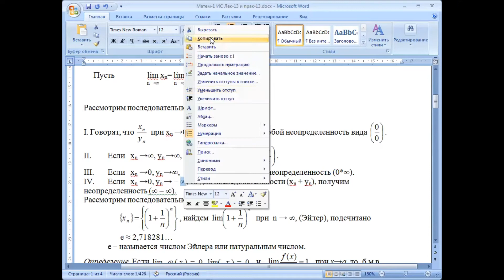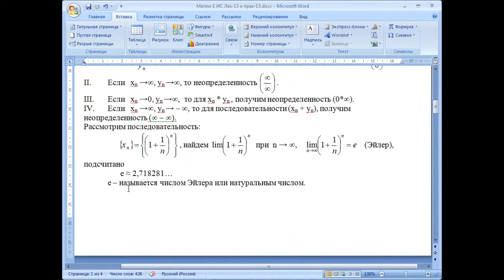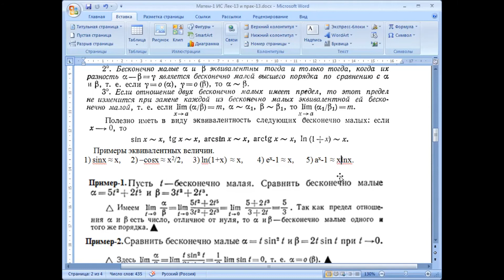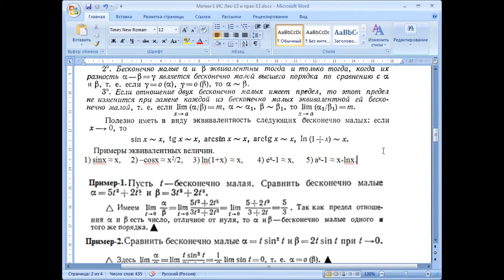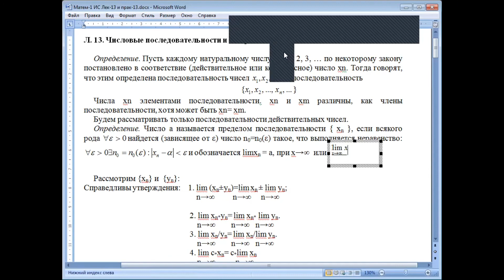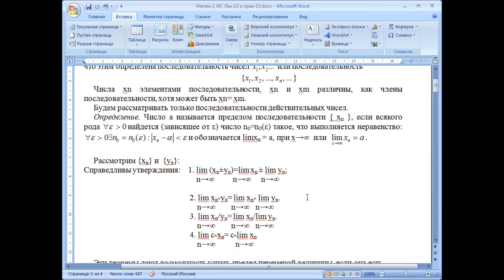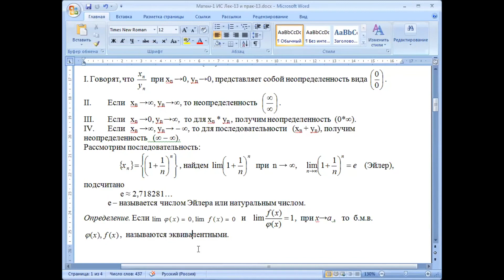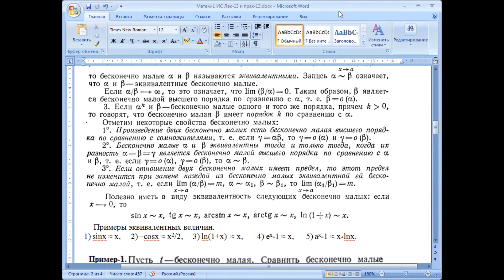КазУТБ Семестр2 ИТ Математика1 лекция13 рус